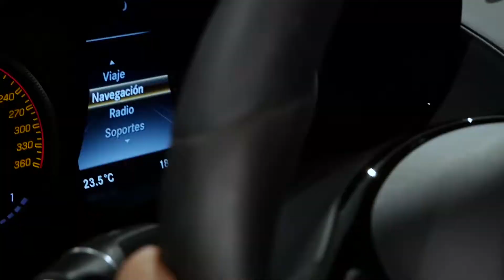SHOWROOM DICIEMBRE 2020 V2 FINAL